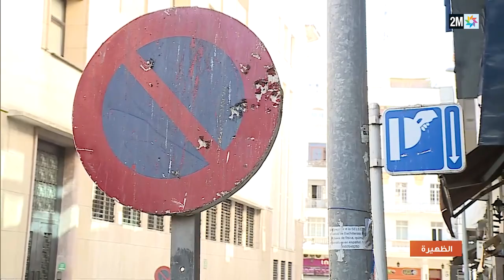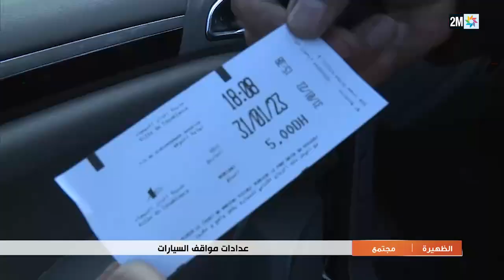إشكالية مواقف السيارات في مدينة الدار البيضاء يؤرق البيضاويين